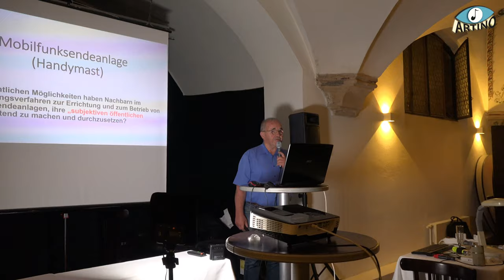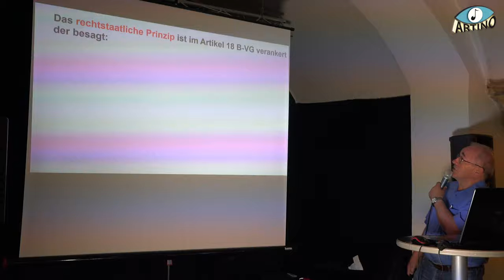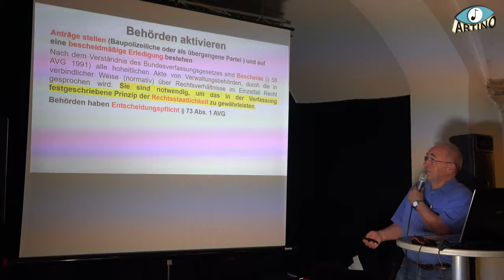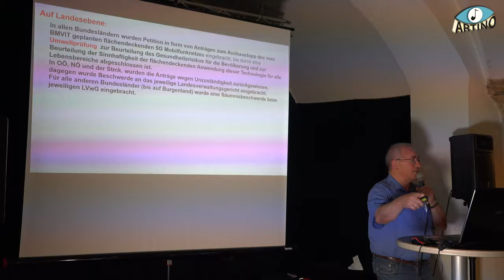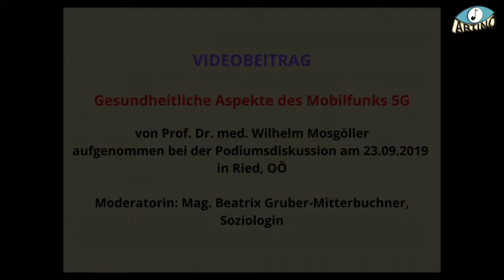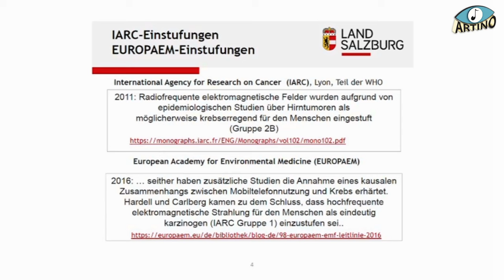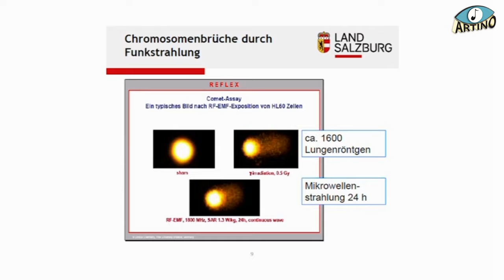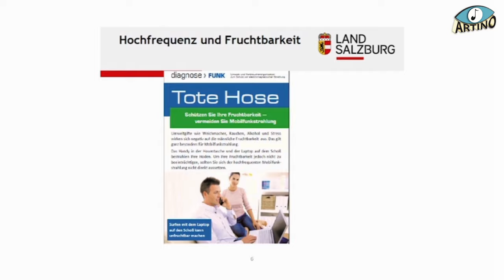E-Smog Mobilfunk 5G | VORTRAG Teil 2v5 | Korneuburg 12.9.2020 | Johann KUHN (RECHT) Dr. W. Mosgöller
ELEKTROSMOG MOBILFUNK & 5G
Vortrag vom 12. September 2020
Rathauskeller
Hauptplatz 39
2100 Korneuburg

V O R T R A G S T E I L E

VORTRAG Teil 1v5 | Reinhard PREISS (Technik & Gefahren)
VORTRAG Teil 2v5 | Johann KUHN (RECHT) & Dr. W. Mosgöller
VORTRAG Teil 3v5 | Dr.Wilfried WIEBECKE (Umweltmedizin)
VORTRAG Teil 4v5 | Prof.Dr.med Wilhelm Mosgöller (Med Uni Wien | AUVA) Video-Interview
VORTRAG Teil 5v5 | Michael Jordan (EHS - Baumforscher)

Ein Informationsabend zu 5G von technischer, medizinischer und rechtlicher Seite für Bürgermeister, Gemeinderäte und andere Interessierte.

Eine Veranstaltung gegen den Ausbau und Einsatz von 5G in Österreich, Europa und weltweit.

Inhalt:
Die Gefahren der 5G-Technologie für Umwelt, Natur und Mensch
Medizinwissenschaftlich nachgewiesene gesundheitsschädigende Auswirkungen von 5G
Die Verantwortung und Pflichten von Politik und Behörden.
Rechtliche Möglichkeiten der Anrainer und Bürger bei der Errichtung von Mobilfunksendeanlagen
E-Smog Belastung (Niederfrequenz und Hochfrequenz) erkennen und sich schützen

ERGÄNZUNG (Video-Interview)

+ Prof. Dr.med. WILHELM MOSGÖLLER (Video-Beitrag) in Teil 2v5 und Teil 4
Internatinaler Zell- u. Krebsforscher zu Zellreaktionen unter Einfluss von´elektromagnetischer Strahlung auf der MED. UNI WIEN & AUVA
Professor für medizinische Zellbiologie an der medizinischen Universität Wien und am Institut für Krebsforschung tätig. Ausgebildeter Studienarzt, Manager und Monitor für klinische Studien, Mitglied der Fachgruppe für elektromagnetische Verträglichkeit beim österreichischen Normeninstitut, Beobachter beim wissenschaftlichen Beirat Funk, beim Bundesministerium für Verkehr und Mitglied der Arbeitsgruppe elektromagnetische Felder im Bundesministerium für Gesundheit.
Wissenschaftlicher Zeuge einer großen Sammelklage in den USA gegen die gesamte Mobilfunkindustrie.

THEMEN:
- IARC (Internationale Agentur für Krebsforschung) WHO-Gruppe - Gremium zur Einschätzung des Krebsrisikos von Umwelteinflüssen
- NTP (National Toxicology Program) - Studie zum Anstieg der Krebsrate bei lebenslang exponierten Labortieren, Ramazzini-Studie
- Mobilfunk - möglicher weise krebserregend, Mobilfunk-Lobby verharmlost Einschätzung
- Gesundheitliche Auswirkungen von W-LAN und 10 Hz Pulsung
- Relative (psychische) Wahrnehmungsstörungen pulsierter Wellen versus Grenzwert(empfehlungen)
- Auswirkungen puslierter Strahlung auf die Nerven(zelle)
- Zellstress, freie Sauerstoffradikale - Zelltod - Organ-Krankheiten
- Brusttumore mit vielen kleinen verstreute Defekten (statt üblich: ein Knoten)
- Hinweise versus Beweise
- Oxidativer Stress auf zellulärer Ebene bei Handystrahlung
- Funktionsstörungen bei Organen als Krebsursache durch oxidativen Stress
- Nachgewiesene DNA-Chromosomenbrüche bei Mobilfunkstrahlung
- Auswirkungen genetischer Disfunktion (Punktmutation in Chromosomen)
- Funktion der Blut-Hirn-Schranke und der Einfluss von Mobilfunk
- Der Einfluss von Mobilfunkstrahlung (als behindernder Zell-Stressor) auf die Fortpflanzung

Videoaufnahme und Videoschnitt:

ARTINO
Tino Bogner

Ich freue mich sehr, wenn Sie meine Arbeit unterstützen wollen:
Vielen Dank für Ihre Wertschätzung! :-)